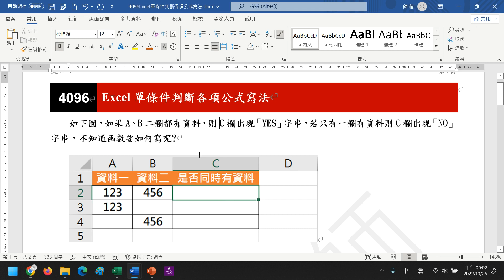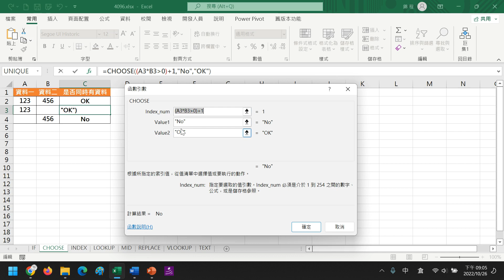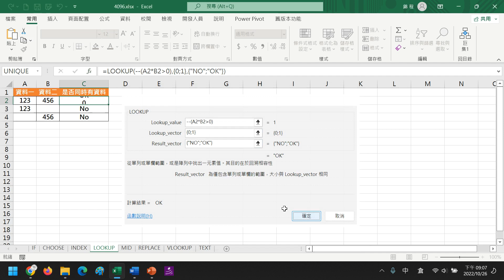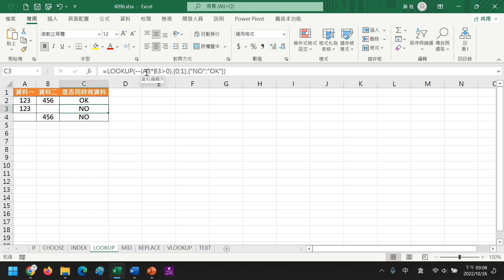⏺🚄錦子老師速效列車🚄⏺4096Excel單條件判斷各項公式寫法 1